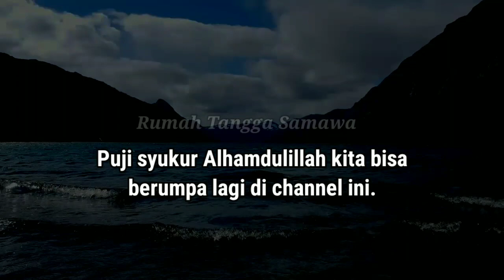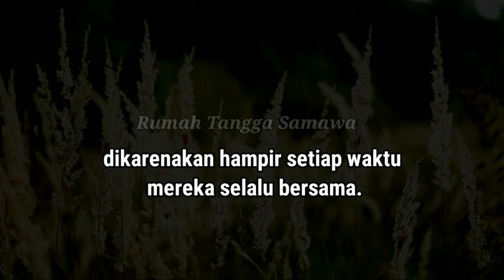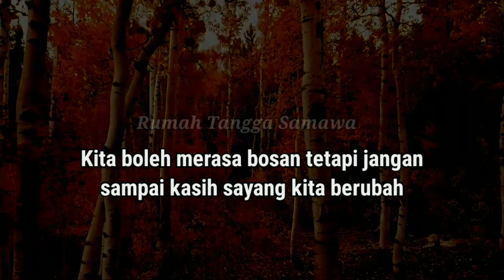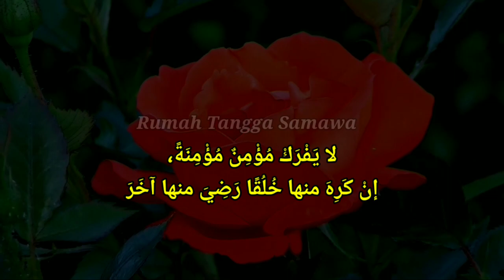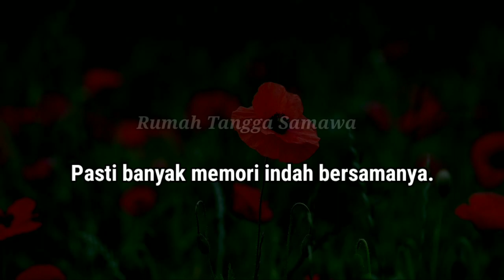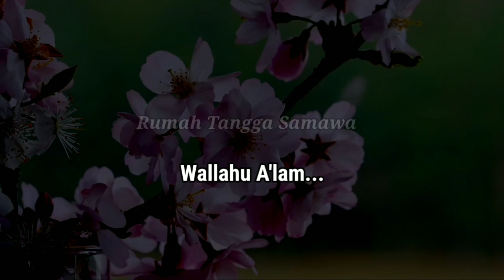Auto Makin Sayang Pasutri Yang Merasa Bosan Terhadap Pasangannya !!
KITA AMBIL HIKMAH DIBALIK VIDEO INI !!